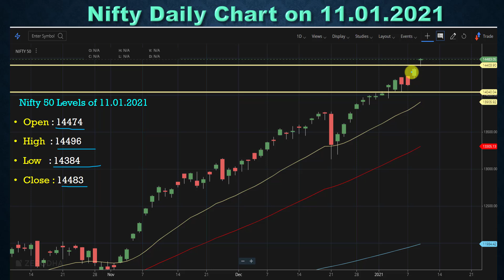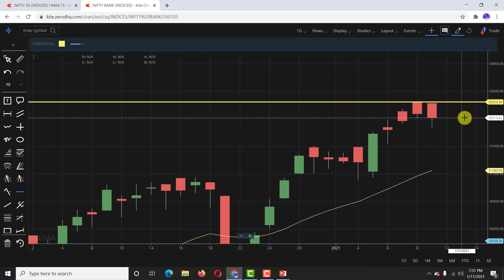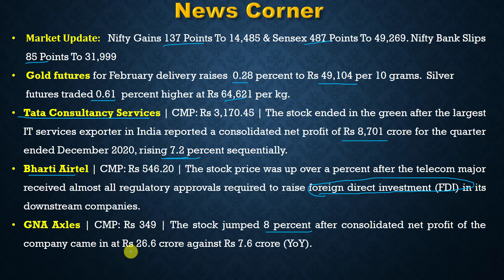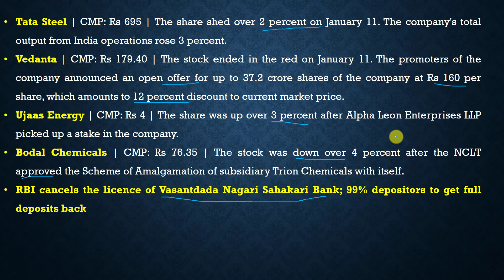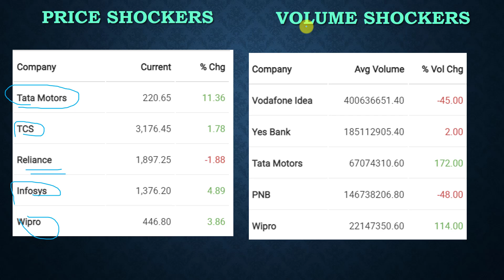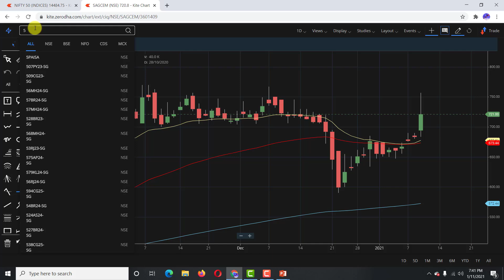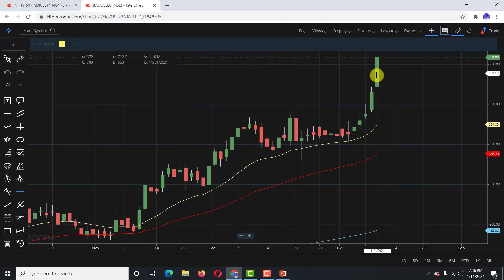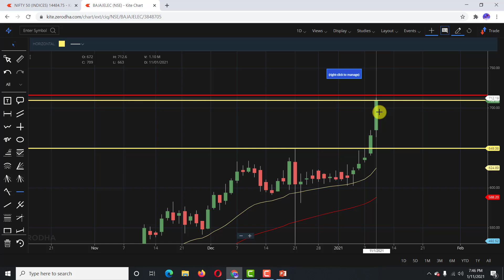12.01.2021 Share Market Update| Stock Analysis, Results, Dividends and Important Data |MMM|TAMIL